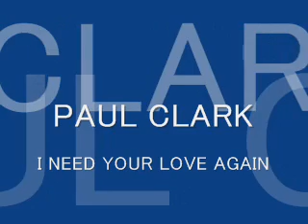PAUL CLARK - I NEED YOUR LOVE AGAIN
from album "OUT OF THE SHADOW" (1984)